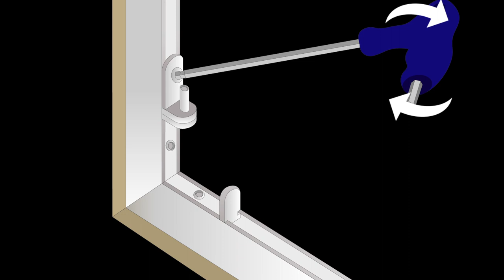Museo Alu-Frame Parts, Basic Assembly Kit – Stretcher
Use the stretcher (or spanner) to extend your Museo-Alu Frame at the corners and tighten your canvas.

Start by attaching the stretcher to your frame against one of the corner connectors using the Allen key. Next, loosen the corner connector so the bars can move, then tighten the frame by pushing the stretcher down towards the corner. When you achieve your desired tension, re-tighten the corner connector and remove the stretcher. Repeat the steps for all four corners of your frame.

With Museo Alu-Frame Aluminum Stretcher Bars, your artwork remains tightly framed — even under extreme conditions. The museum-quality canvas framing system is especially good for artists creating large-format and/or heavy works. Unlike all-wood stretcher bars, aluminum bars are unaffected by changes in humidity and temperature. They won't twist, bend, or warp. And thanks to its modular structure, a Museo Alu-Frame is simple to assemble and disassemble. Easily break down your canvas for transport and save on shipping costs.

To learn more or to purchase this product, follow this link to Blick Art Materials: http//